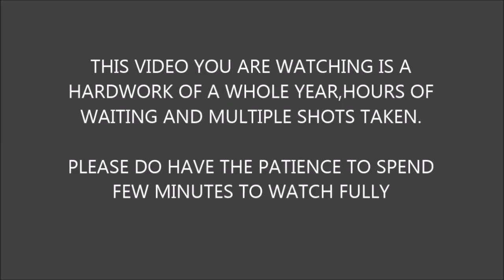Life on wings| the tale of a bulbul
this vieo shows up the life of a bird who builds its nest,lay eggs and grow up hey babies.
it took almost an year to observe ,capture and create this video
@Strell In Malayalam @Discovery Channel @Dino's Vault @National Geographic @Epic Wildlife @India Today